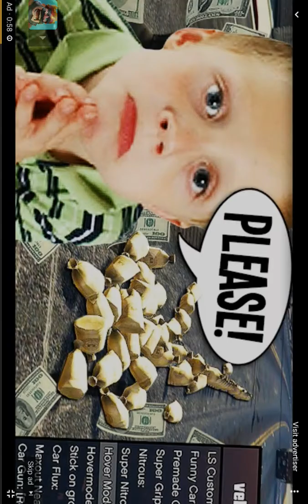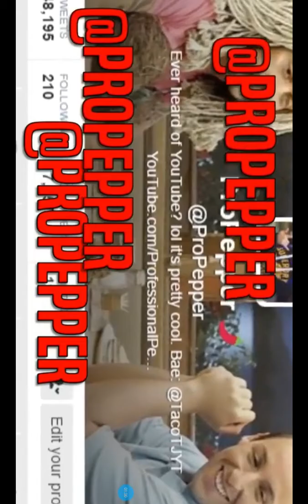Kid wants to bet mod money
This is where it all began huh? Damn. I miss the old times 😢